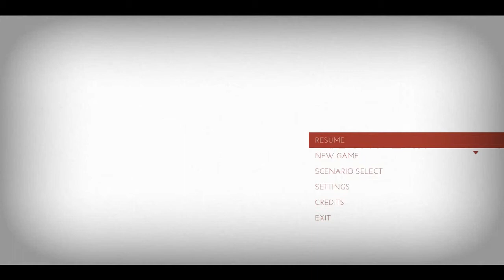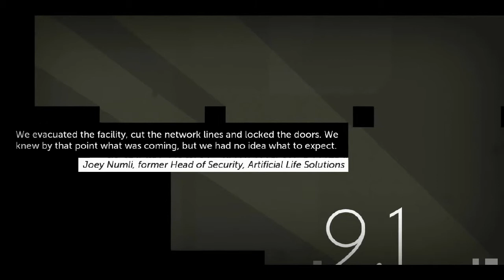James Plays: Thomas was Alone: Episode 13- The Evil Grey!!!!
Hello, in this episode of James Plays, the evil Grey rectangle commences phase 2 of his plan, how will this affect the others tune in to find out!

I would like to apologise for the delay for this episode being uploaded.